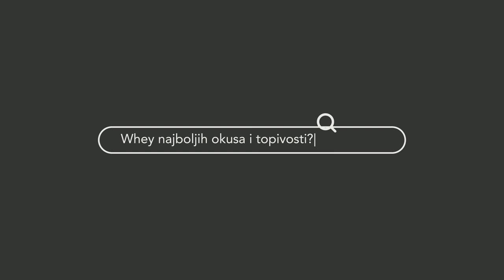Želim snimiti JOŠ JEDAN film - ANTONIO FURIĆ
Prvi je pratio njegov put u Alicante...a drugi?